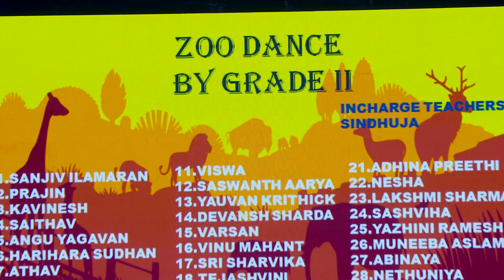A.V.P. TRUST PUBLIC SENIOR SECONDARY SCHOOL - 12TH ANNUAL VAIBHAV - PHASE 1 - Zoo Dance Grade 2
Zoo Dance - Grade 2 - Phase  1